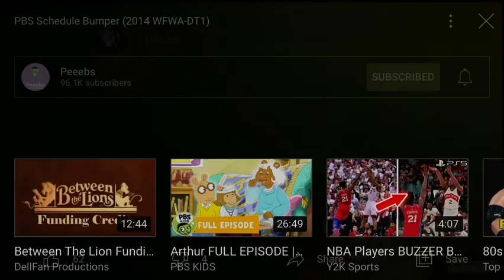April 8, 2021